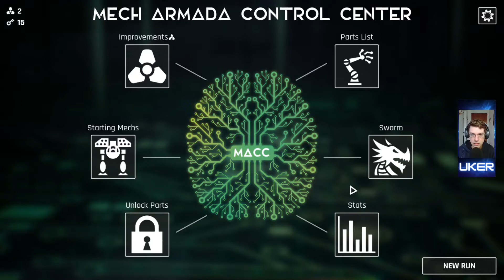Nuevo vicio de roguelite táctico | MECH ARMADA | PC Gameplay Español [EA]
MECH ARMADA es un roguelite táctico del estilo del INTO THE BREACH con graficos mejorados, donde nuestro grupo de mechas tiene que vencer monstruos gigantes en defensa de la tierra. Tenemos planos para ir construyendo nuestro mecha durante el run, y tenemos mejoras para desbloquear nuevas partes para los próximos runs. Es un vicio. Táctico pero de runs dinámicos.

Mech Armada
DESARROLLADOR: Lioncode Games
EDITOR: Lioncode Games

FECHA DE LANZAMIENTO: 10 AGO 2021

Controla Mechs hechos a medida para superar en astucia a la Plaga en este juego de tácticas por turnos. Aprovecha el terreno, las habilidades únicas de tus Mechs y tu ingenio para sobrevivir una serie de batallas estratégicas que cambian cada vez y darle esperanza a la humanidad.